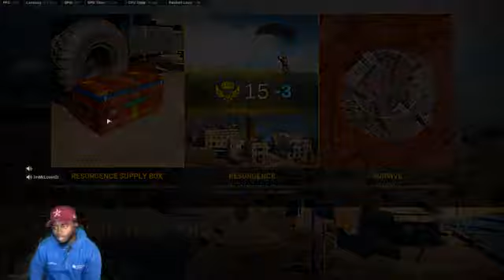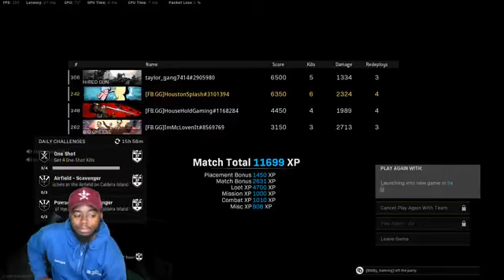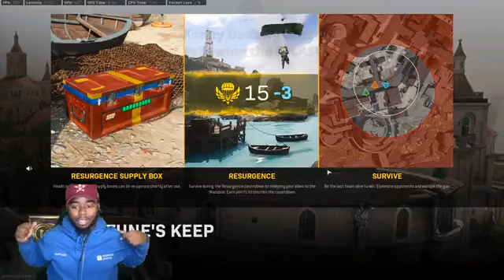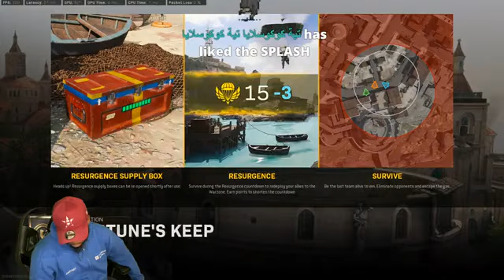LAST DAYS OF REBIRTH